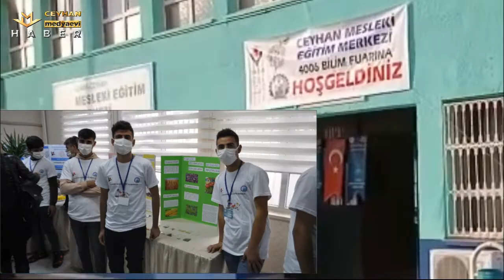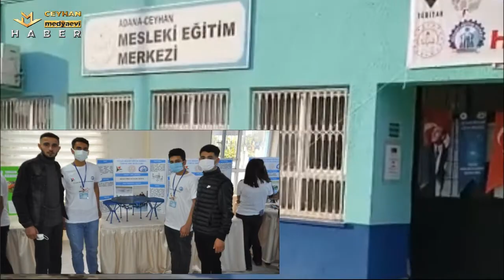CEYHAN MEDYAEVİ 25 KASIM 2021 GÜNÜN HABERLERİ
25 KASIM 2021 GÜNÜN HABERLERİ "TAKİP EDİN HABERİNİZ OLSUN"